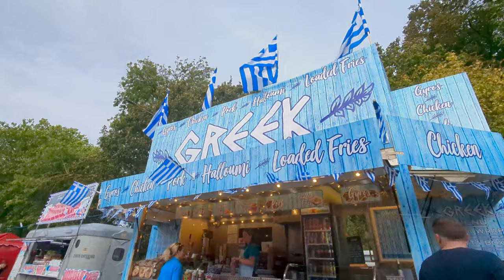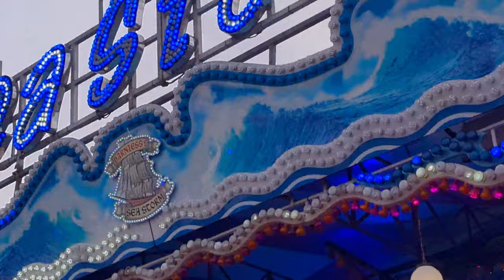Hull Fair Vlog 2023 | Full Walkthrough | Lucas Did Void!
Hull Fair Vlog 2023.  Full Walkthrough.  Opening ceremony and lots of onride footage.

Please be aware that this video contains flashing lights throughout.  The atmosphere was amazing.

Today we visited Hull the uks largest traveling funfair.  Wow is all we can say.  It was huge.  The fair is one of the largest travelling fairs in Europe, with over 250 rides and an array of attractions. It offers traditional favourites such as palm reading, waltzers and dodgems, alongside new and exciting rides.

Please note Hull Fair does not run on Sundays.

Every evening the fair will close at 11pm.